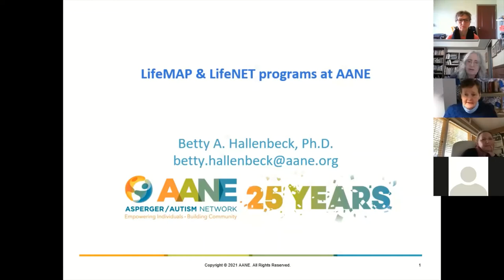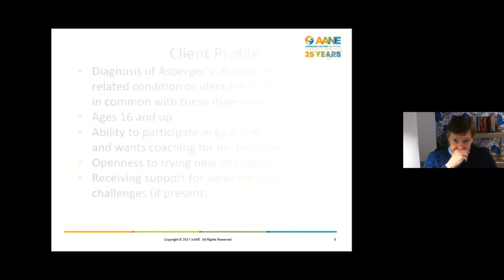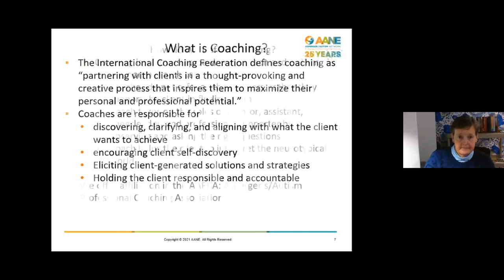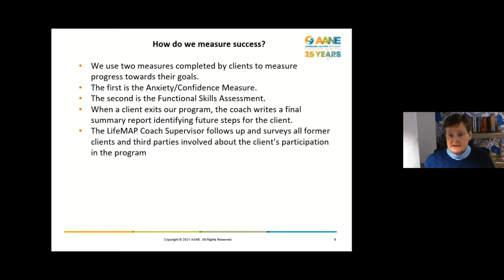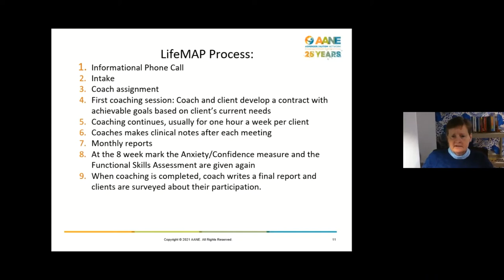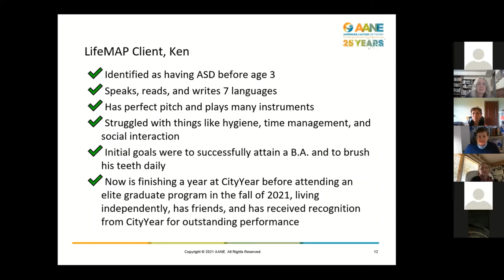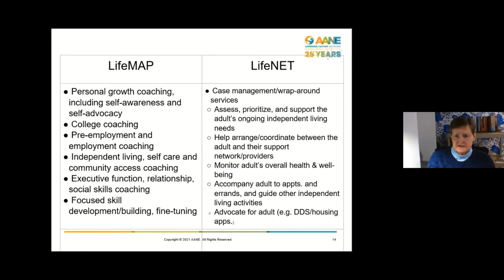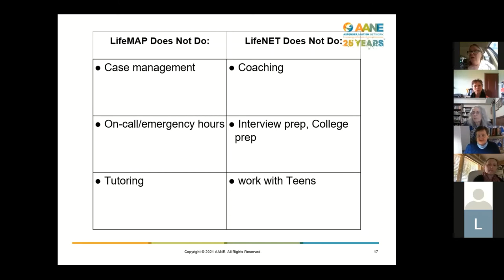SPS Meeting May 7 2020 LifeMap LifeNet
LifeNet & LifeMap:  A video about AANE’s programs designed to support individuals with Asperger profiles in becoming independent adults. Speaker is Betty Hallenbeck.